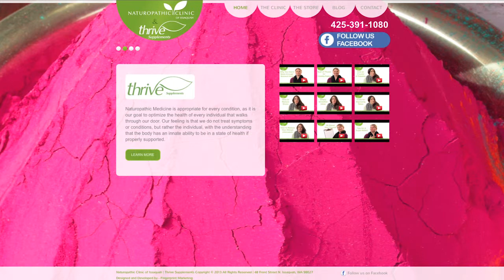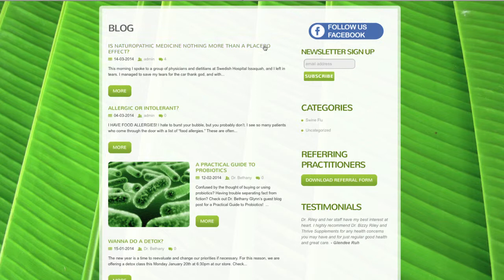Thrive Supplements - Fingerprint Marketing Testimonial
Dr. Bizzy Riley, owner of Thrive Supplements in Issaquah is please with Fingerprint Marketing’s understanding of her website needs, honesty and ability to work within budget. Interested in a review of your current website? Set up your free 30-minute consultation now!